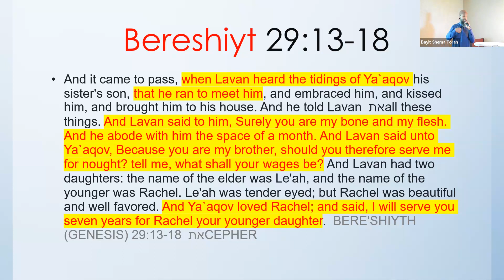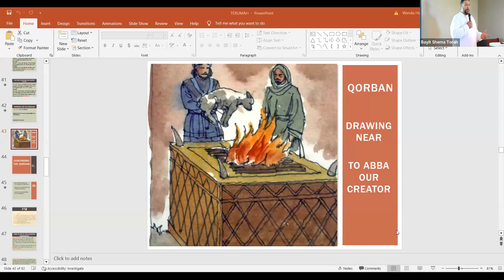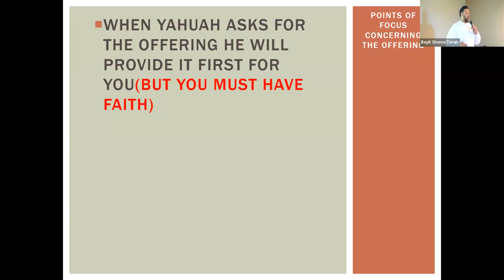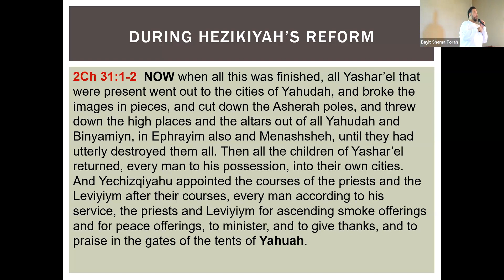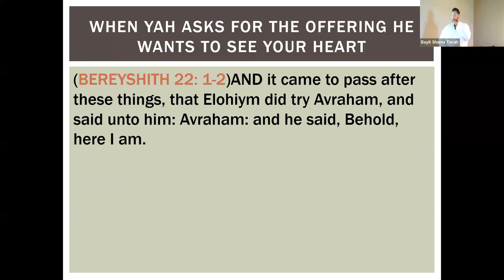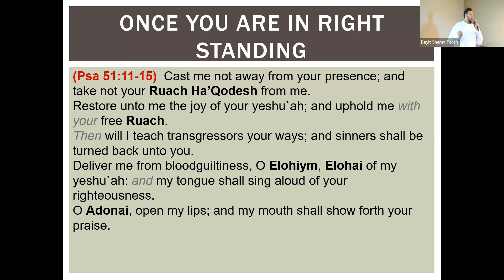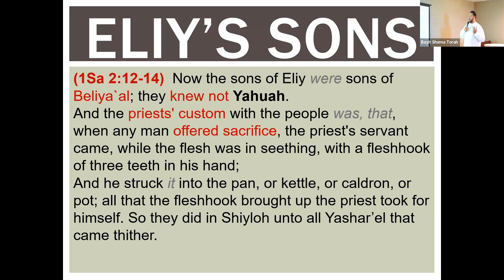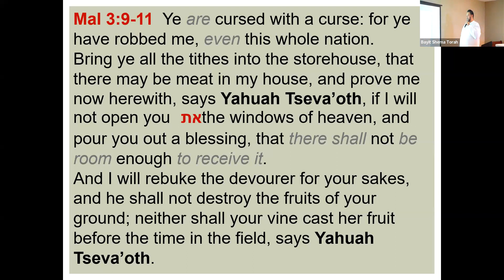Qorban The Offering Part 2